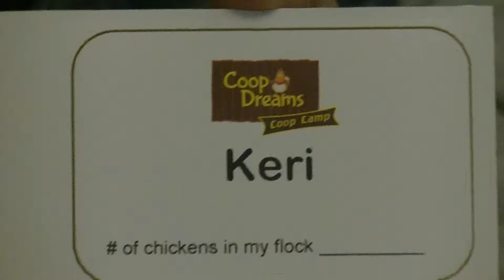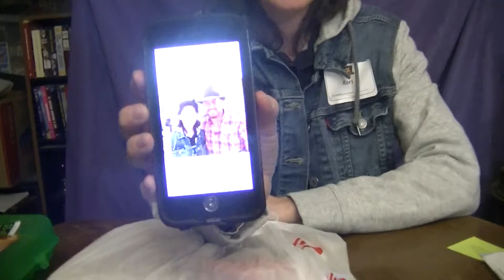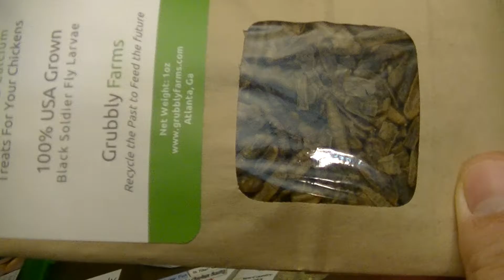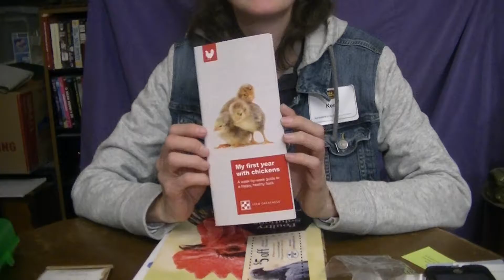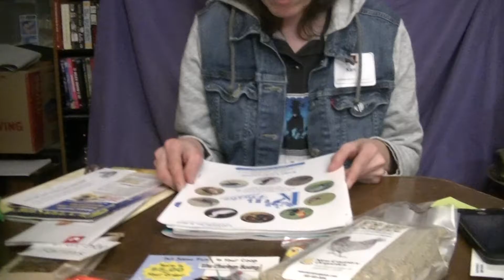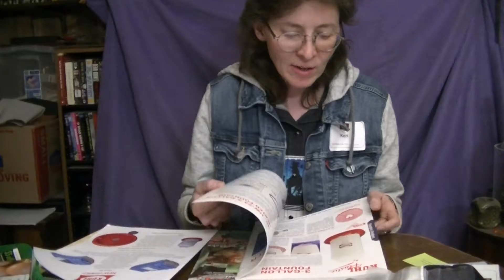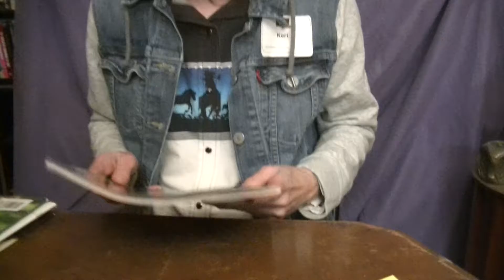Keri's Coop Camp Adventure! Day #1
Keri talks about Coop Camp and explores her Goodie Bag!